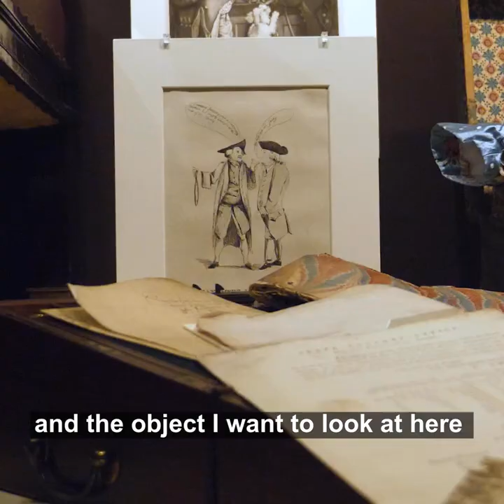Ganymede and Jack Catch | London's Queer Objects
In one of the cabinets in our Expanding City gallery at the Museum of London you'll find a little, rather peculiar sketch, called Ganymede & Jack Catch. Curious as to why this sketch is kept here and the story it tells? Watch episode three of London's Queer Objects with Andrew Millar to find out.